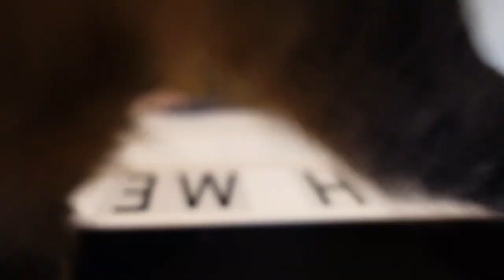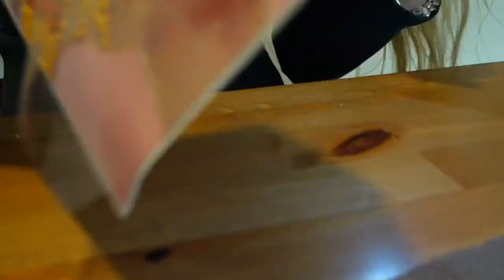Vlog 376 Paas spullen opruimen en albert heijn hamsters en plek geven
In deze blog ruimde ik de paap pullen op en gaf ik mijn hamster knuffels van Albert Heijn een plekje.